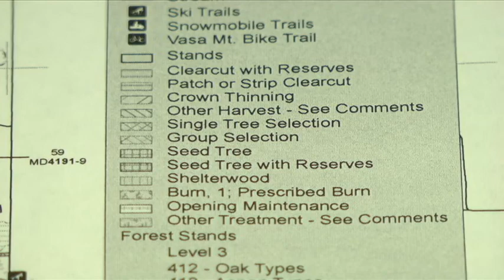DNR cuts down thousands of trees near Vasa Trail